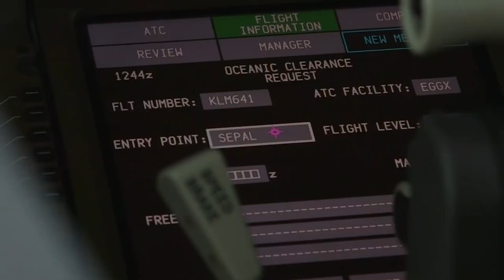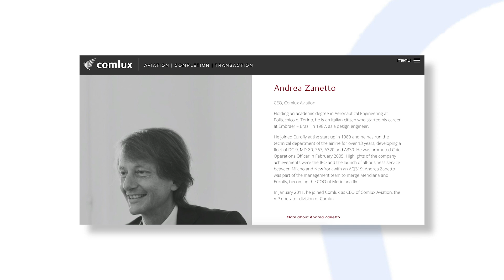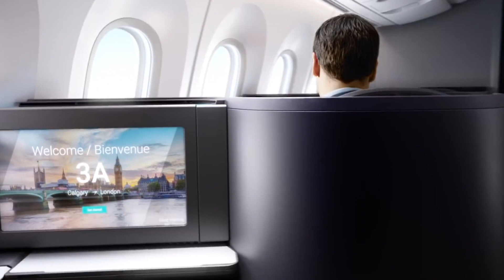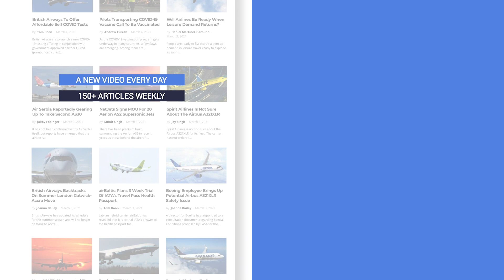Mammoth Journey: Comlux 787 Business Jet Operates 20 Hour Flight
On March 26th, a Boeing 787 departed Seoul airport operating flight XAA4787. The aircraft, operated by Comlux, spent the next 20 hours in the air before landing in Buenos Aires, Argentina. Ultra-long-haul flights are still a contentious issue. Any flight over 12 hours comes with questions about pilot concentration and passenger health issues. But that hasn’t stopped some commercial and private airlines from pushing the limits of their jets.